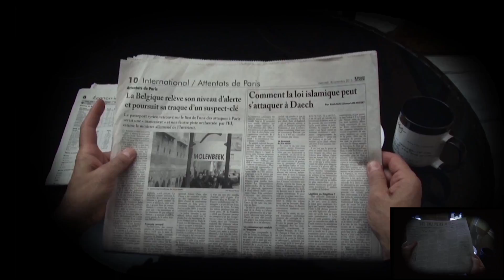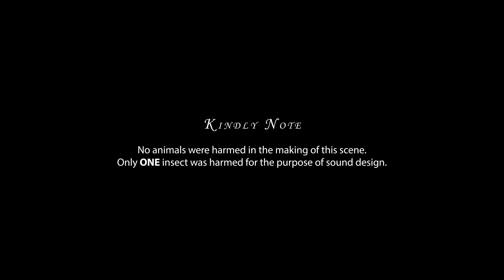remake of the movie "Being john Malkovich "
A group project for academie libanaise des beau arts in the course of realization.

The project was to remake exactly the same way a scene of a movie, by studying the lighting the sound, the work of the DOP, the character and the set.

The movie chosen by our group was "Being john Malkovich ".